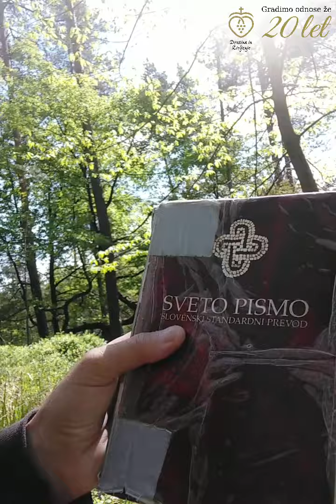STOTINKE ZA ODNOSE: Božja orientacijska karta, 4.5.2020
Naš cilj so nebesa, pravi Aleš Čerin. Na tej poti, težki in polni presenečenj pa nam lahko pomagata posebna karta in kompas. Le treba se ju je naučiti uporabljati ... 🧭

* Stotinka dneva je (zaokroženo) 15 minut časa na dan. Pri Družini in Življenju jo spodbujamo za gradnjo odnosa: z Bogom, s sozakoncem, z otroki in bližnjimi ...